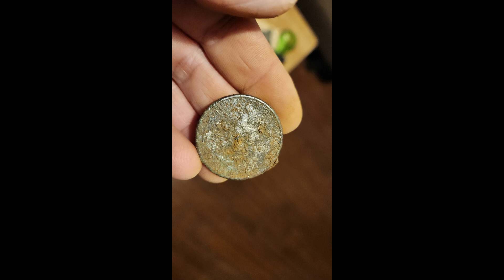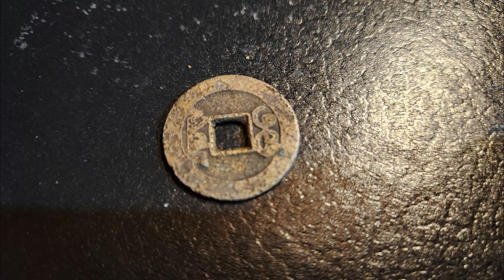Mudlarking the Bay | Awesome day at DHB with Friends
Had a great day with friends Mudlarking Dead Horse Bay. Didnt film too much but pics are at the end. Didnt even realize what I had until I cleaned up some things later!!

Please check out friends channels below!!

Adele @adeledaly3162
Amanda @DiggerDegaz
Anthony @brooklyntreasurehunter
Shelli @canyoudigitdawnandshelli
Merrill @MetalDetectingNYC

Thank you so much for stopping by, I truly appreciate it! I hope you had fun, although  serious about saving history I like to use my videos to include some not so serious fun along the way :)
For me its all about Saving and preserving History, Having fun, adventures, getting kids involved in the hobby, sharing the love,  all the amazing people I get to meet along the way, and the friendships made. You all rock

Also we Livestream most Tuesday nights at 7PM est!! Join us for live chat hang outs, fun and metal detecting talk. It's always a great time with awesome people in the community!!

Happy Hunting and share the love  :)
Aud - JHH
See our About section for Website and info!